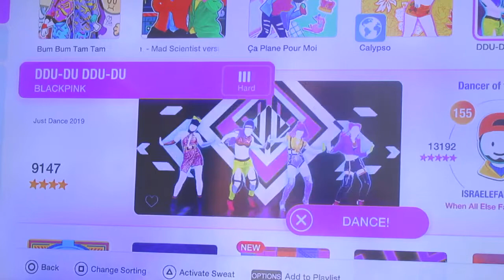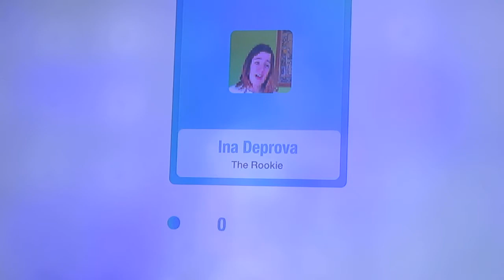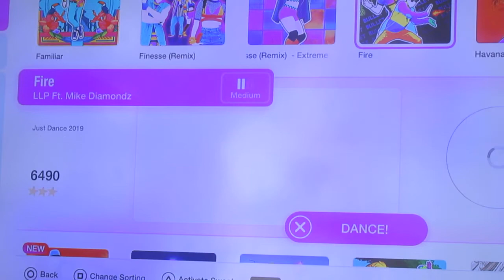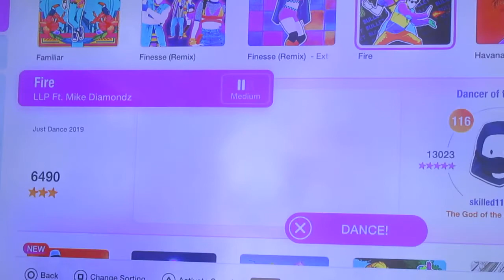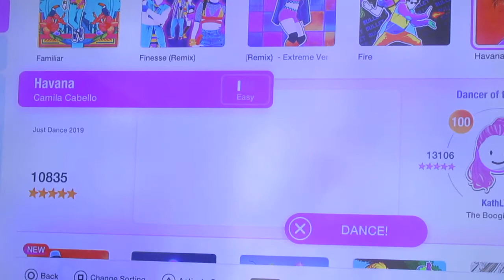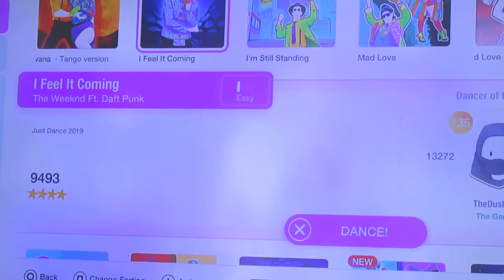Just dance 2019 část 2